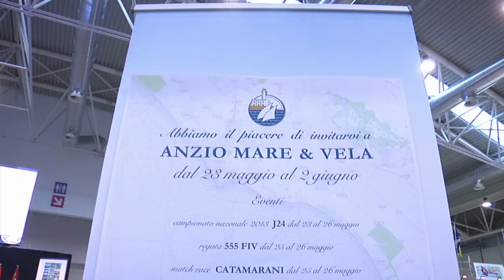Anzio Mare e Vela - 23.05 / 02.06.2013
Presentata nel corso di Big Blu 2013 la nuova edizione dell'evento ANZIO Mare e Vela che vedrà impegnati in numerose categorie molti equipaggi.
Una splendida occasione per stare sul mare all'inizio di una estate che promette ottime cose.